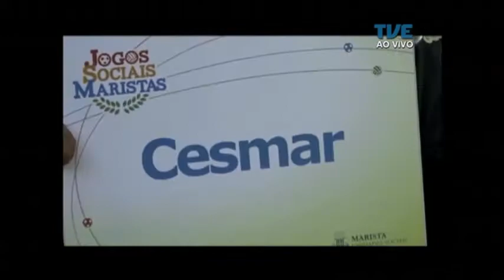Plano de Jogo | TVE - 19/10/2017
Neste programa, você confere:

- Grêmio e Corinthians empatam sem gols pelo Brasileirão
- Seleção sub-17 vence Honduras e enfrenta a Alemanha pelo Mundial
- ACBF e Guarany de Espumoso decidem vaga pras semifinais da Liga Gaúcha de Futsal
- Saiba mais sobre as ações do Centro Social Marista com o educador João Paulo Pettini